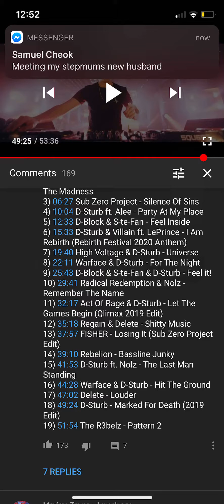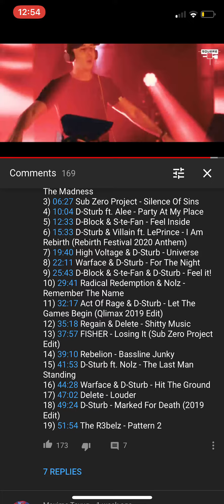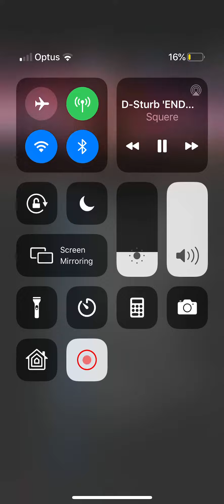Marked for Death 2019 edit